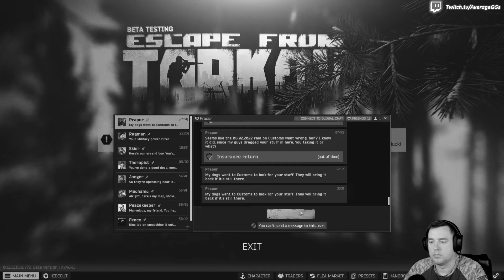The Crazy Customs PVP Continues!! - Stream Highlights [Escape from Tarkov]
Customs is where the PVP is AT! Tons of intense fights lately on Customs and this video is a snapshot of two of those raids! Enjoy the fights!

Looking for some awesome gaming gear?! Check out what I use and some of my personal favorites!
Hyper X Alloy Keyboard (full size)
Alienware 24.5 inch Monitor (240 Hz refresh)
Logitech G703 Wireless Mouse
EMART Collapsible Green Screen
GoXLR Mini
Logitech C922x Pro Stream Webcam (1080p)